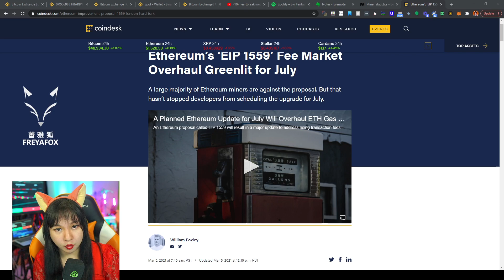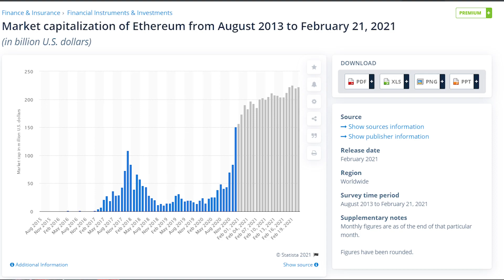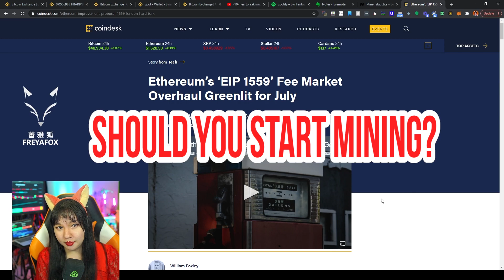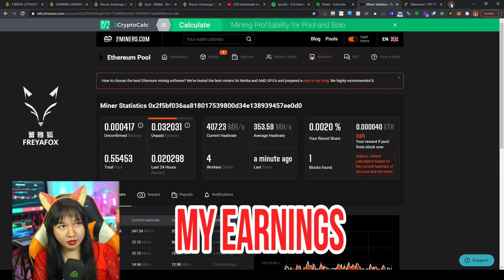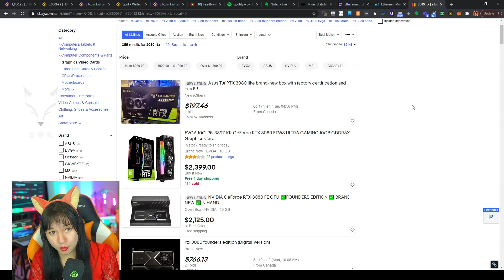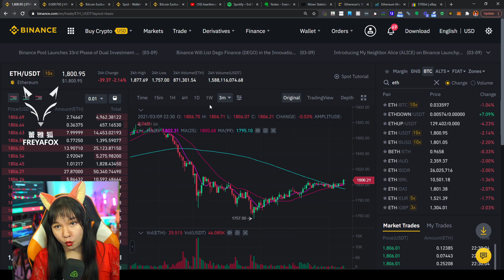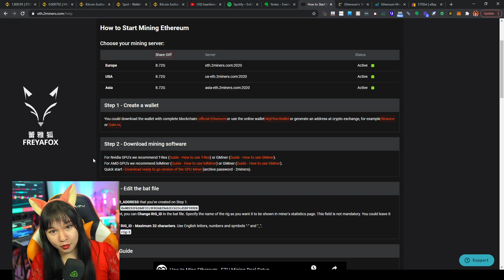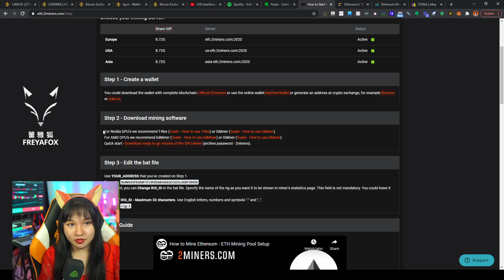Is Ethereum Mining Profitable in March 2021? EIP 1559 Freya Fox